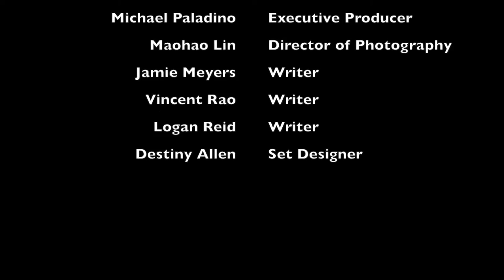LEGOMafia "The Gold Standard" Ep7 Reflection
The Gold Standard team gets interviewed by Forbes Magazine. The cast reflects on their journey together.